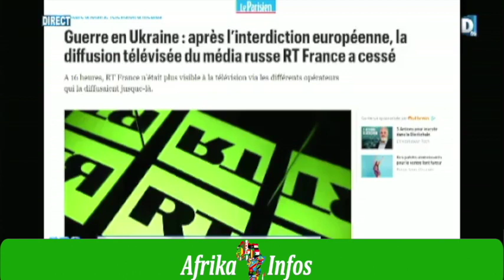la Lutte contre la Décolonisation Médiatique au Mali: le Cas de RFI, France 24 bannis